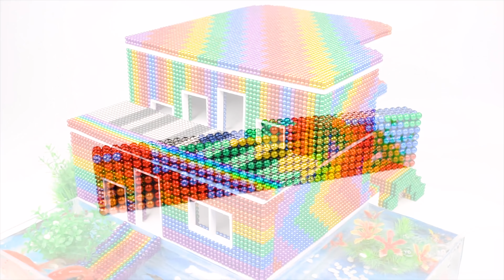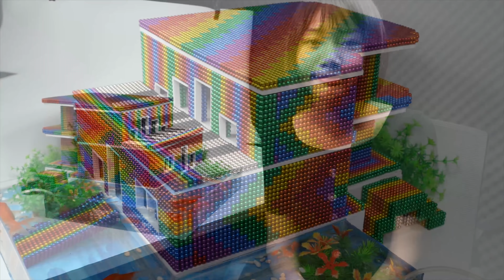DIY - Build Amazing Piano Villa House Aquarium With Magnetic Balls (Satisfying) - Magnet Balls